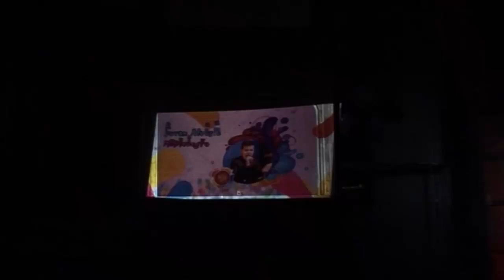Jovan Aleksic - Krasiva (Zdravko Colic)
International childern music festival Tra-La-La
Bitola, Macedonia 13-16 August 2014.

First place in II category